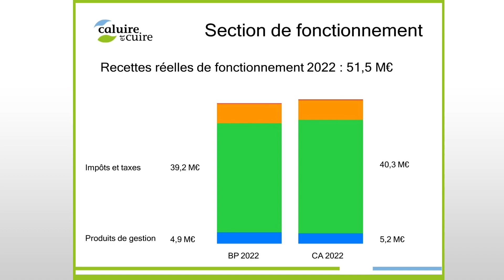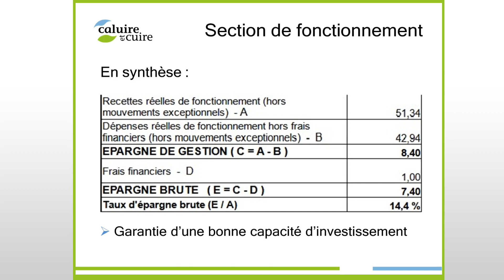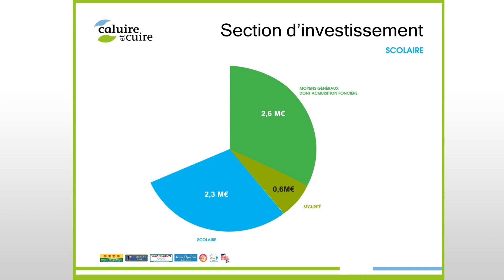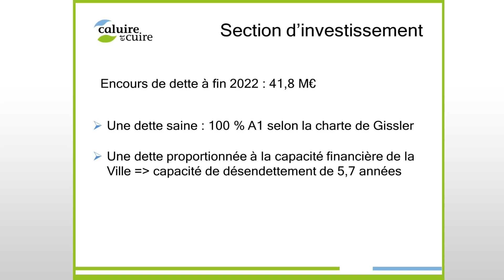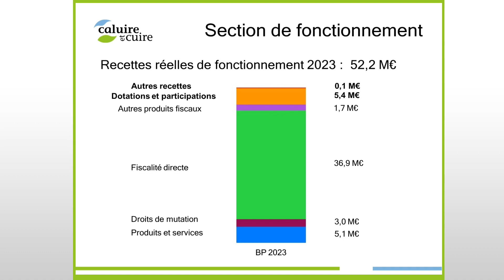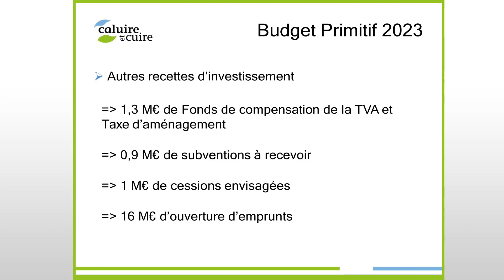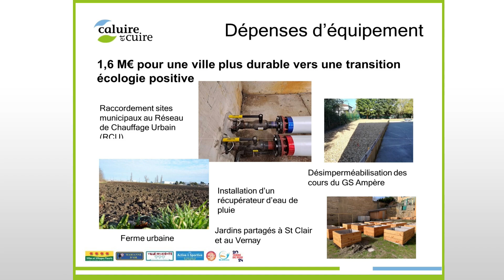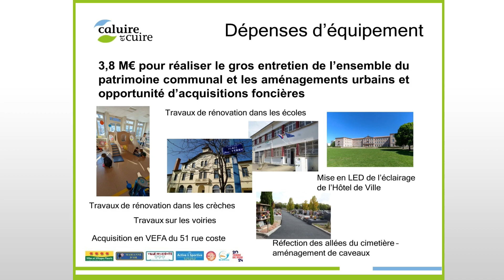Conseil Municipal Caluire et Cuire du 3 avril 2023